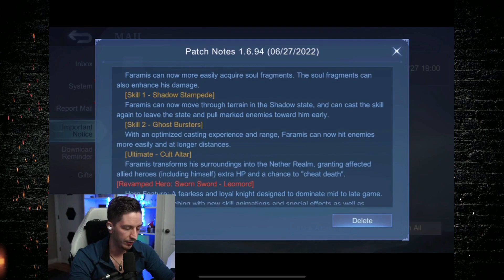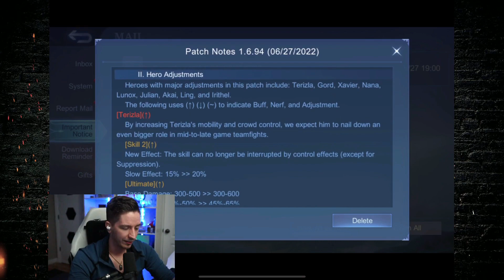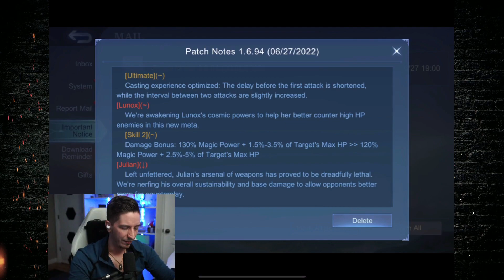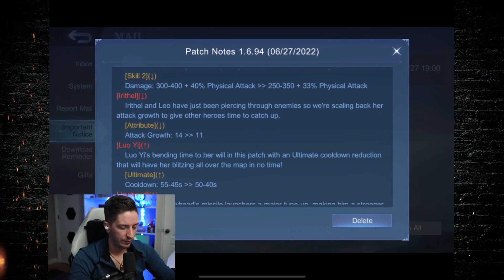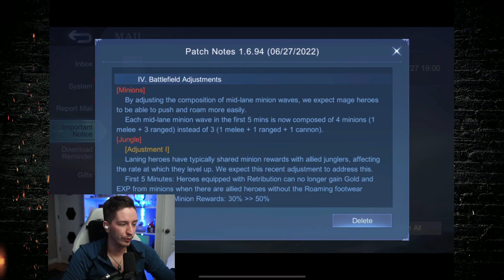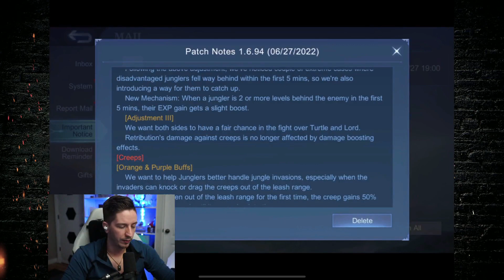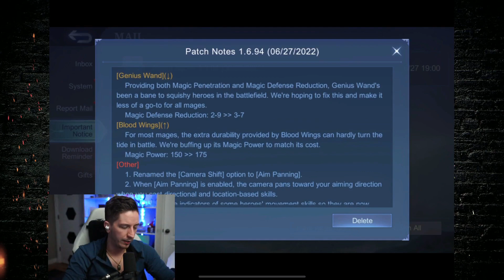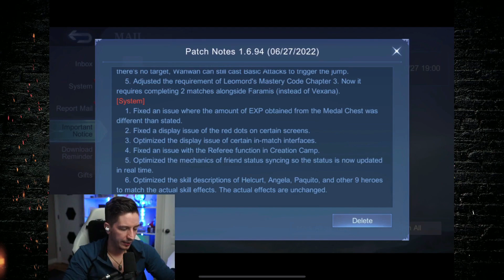NACT Caster Reviewing the Vexana Leomord Faramis Patch Notes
NACT Caster Reviewing the Current Patch notes that were just released on 6/28/22 Rise of the Nercokeep Update. Looking at tall the hero buffs and patch while talking about them.

As always, Much Love and always keep flexing.